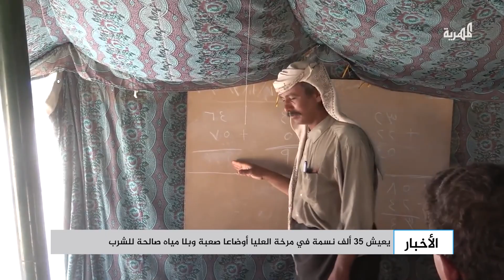مرخة العليا المديرية المنسية في شبوة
في محافظة شبوة، يعيش أكثر من خمسة وثلاثين ألف نسمة في مديرية مرخة العليا أوضاعا معيشية صعبة ويفتقرون لأبسط مقومات الحياة، وعلى مدى عقود ظل الأهالي يشكون الإهمال والتهميش وحرمانهم من المشاريع التنموية.
كاميرا المهرية وصلت إلى مرخة العليا ورصدت أوضاع المديرية.